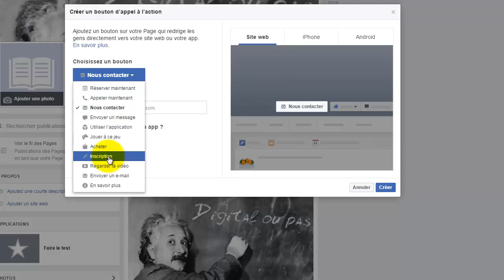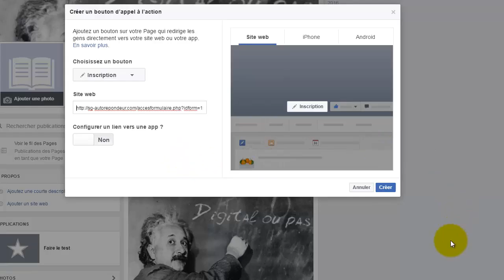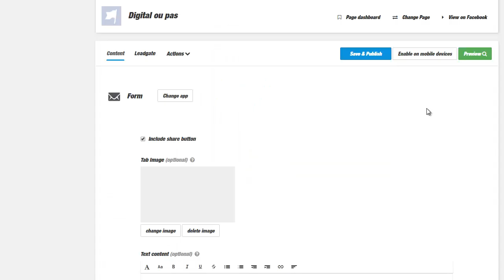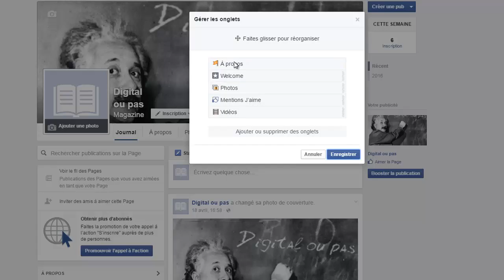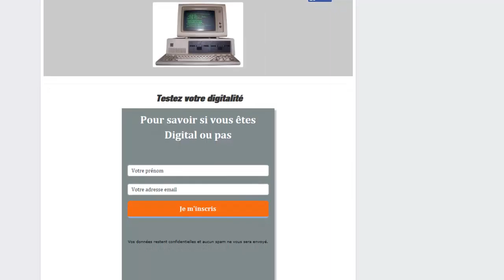[How To MBAMCI] Capturer des emails avec Facebook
Comment  créer  des  appels  à  l’action  directement  sur  Facebook  pour  capturer  les emails  de  vos  visiteurs  sur  Mobiles  Tablettes  et  Desktops  avec  2  méthodes différentes.
Ce tutoriel a été réalisé par Pascal Wisniewski, n'hésitez pas à prendre contact avec lui sur Twitter